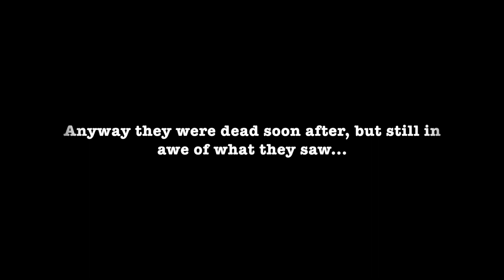For the funsies - Hitbox porn - Dark Souls 3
So much porn...